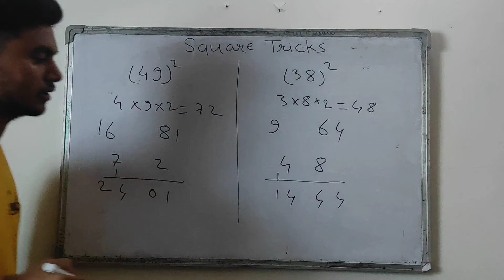Square Tricks | square short tricks